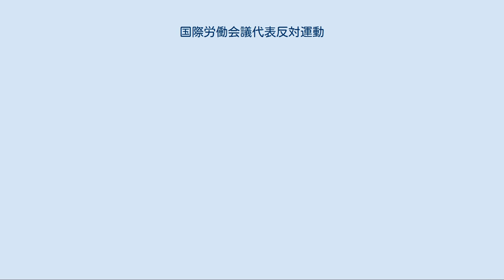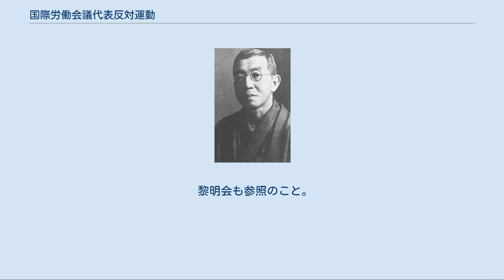国際労働会議代表反対運動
国際労働会議代表反対運動（こくさいろうどうかいぎだいひょうはんたいうんどう）は、1919年（大正8年）の第1回国際労働会議に派遣される日本労働者代表の官選に反対し、労働団体が起こした運動である。
 第一次世界大戦後に結ばれたヴェルサイユ条約中の国際労働規約により発足した国際労働機関（ILO）は、1919年（大正8年）参加国による総会である国際労働会議（10月29日ワシントンで開催）を招集した。
ILOに加盟した日本でも、この会議に派遣される代表（政府・使用者・労働者の各代表）が選出されることになり、政府代表には鎌田永吉・岡實の2名、使用者代表は6大都市の商業会議所の選挙により武藤山治（鐘紡社長）が選ばれた。
 労働団体の側では、自分たちに労働者代表の選出権があると信じ、友愛会会長である鈴木文治などは自分こそが代表になるものと考えていた。
これに対し、政府は労働者代表選出において「労働代表選定全国協議会」なるものを設置したが、これは200人以上を使用する全国の事業所の代表から55名、官営工場15名の協議員をそれぞれ選出し、これに友愛会・信友会（欧字植字工組合）など5労働団体（しかし当時の労働運動の主力である海員組合は含まれていなかった）の代表各1名を加えて構成されるものであった。
これは明らかに国際労働規約への違反であったが、政府はこの事実を隠蔽するために国際的に公開された規約条文を国内向けには「極秘」とし一般に示さなかった。
労働団体側はこの選出方法を、自分たちの存在を無視するものと見なし、友愛会はさっそく全国協議会から脱退したが、9月15日協議会は開催され18日には労働者代表候補として本多精一（東京財政経済時報主幹）・高野岩三郎（東京帝大教授）・桝本卯平（鳥羽造船所技師長）の3名を選出した。
 友愛会・信友会は9月20日神田青年会館で全国労働者大会を共催し、政府を批判するとともに候補に選出された3名に対し強く代表辞退を勧告した。
このため第1候補の本多精一は早々と代表辞退を表明し、23日代わりに代表を受諾した高野岩三郎も、周辺の説得にあい9月27日にやはり辞退するに至った。
最終的に「労働者代表」に決まった桝本卯平は、各労働団体からの強い反発にあい、国際労働会議への出発のため横浜を出航する際、弔旗や位牌などを持って押しかけた労働者のデモで乗船を妨害され、船が港外に出るのを待って小舟でこっそりと乗船することをよぎなくされる有様であった。
また乗船後も、乗組員の大半が友愛会員であったため露骨なサボタージュで船が立ち往生することになった。
 ワシントンでの会議においては、友愛会からの要請によりアメリカ労働総同盟（AFL）のゴンパースが桝本の資格を否認して委員会での審査を要求した。
これに対し、日本側は必死の工作を行い資格否認を免れたが、大いに国際的面目を損ねることになった。
会議では、使用者代表の武藤山治が労働事情についての日本の「特殊事情」を強く主張し、総会は彼に従い日本の劣悪な労働条件（最低就労年齢12歳、15歳以上の週57時間労働、生糸職工の60時間労働制など）を特例として承認してしまった。
会議中、桝本はこの「特殊国」扱いなどに反発して日本政府との対決姿勢をとったが、それはそうでもしなければ「労働者代表」として無事には帰国できないだろうというせっぱ詰まった心情によるものであった。
また労働者側からの国際会議への直接の働きかけに際しては、片山潜ら在米日本人社会主義者団（いわゆる「アメ亡」組）が貢献した。
 友愛会など労働団体は、労働団体からの国際代表選出という当初の目的は果たせなかったものの、日本政府が信用を大きく損なったことでかえって自らの権威を高めることになった。
またこれ以後国際労働会議はつねに日本の労働者代表選出問題をめぐって紛糾したが、第2回会議では海員関係で逓信省労働団体による選出権を承認、その後は労働団体が会議をボイコットしたため反対運動は起こらず、1924年の第6回会議以降、日本政府も譲歩して労働団体に選出権を委ね鈴木が代表に選出されたため、労働者代表問題はようやく解決した。
 高野岩三郎 / いったん「労働代表」を受諾するも周囲からの圧力により辞した。
 高野岩三郎は明治期労働運動の先覚者であった高野房太郎の弟であり、社会政策学会では左派の代表として労働問題を論じ、また友愛会にとっては顧問格・相談役ともいうべき存在であった。